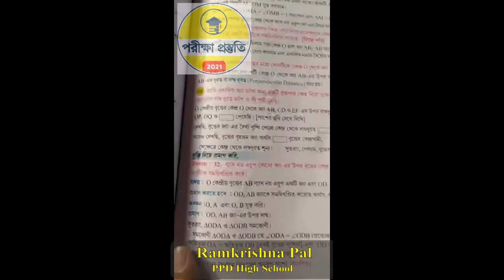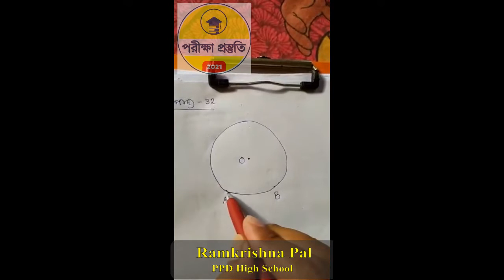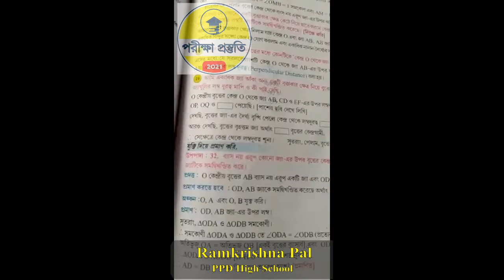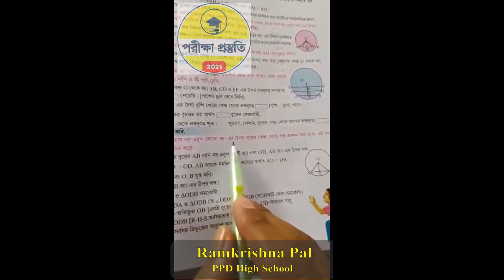বৃত্ত সম্পর্কিত উপপাদ্য (উপপাদ্য 32) - দশম শ্রেণী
বিষয় - গণিত
শ্রেণী - দশম
অধ্যায় - বৃত্ত সম্পর্কিত উপপাদ্য (উপপাদ্য 32)
শিক্ষক - রামকৃষ্ণ পাল
বিদ্যালয়ের নাম - PPD High School